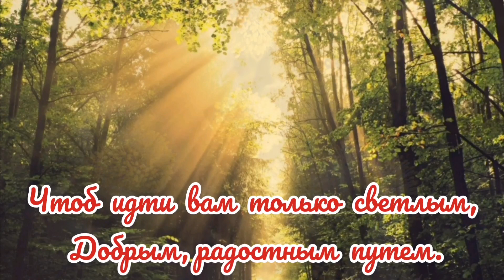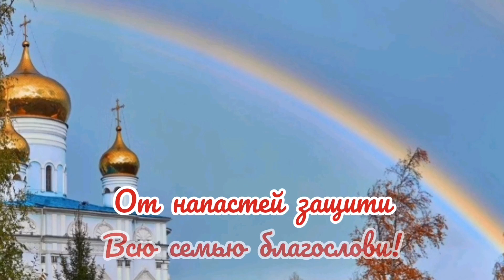Вербное Воскресенье. Красивое поздравление с Вербным Воскресеньем.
Вербное воскресенье — христианский праздник, посвященный торжественному входу Иисуса Христа в Иерусалим, положившему начало его крестных страданий.

Над красивой песней работали: Мария Титова (вокал), Пенкин (слова, мелодия, вокал), С. Протасов (арнж), А.Шишкина (слова), Т. Подольская (слова). Большое вам спасибо за шикарную песню. 👏👏👏

Seo: вербное воскресенье, с вербным воскресеньем, поздравление с вербным воскресеньем, красивое поздравление с вербным воскресеньем, верба, красивое поздравление, праздник вербное воскресенье, вербное воскресенье 2022, вербное, вербное воскресенье поздравление, вербное воскресение, с вербным воскресеньем открытки, музыкальная открытка с вербным воскресеньем, с вербным, поздравить с вербным воскресеньем, видео открытка с вербным воскресеньем, открытка с вербным воскресеньем, поздравления с вербным воскресеньем, поздравить с вербным воскресением, красивое поздравление на вербное воскресенье, скачать красивое видео поздравление, вербное воскресенье поздравления, вербное воскресенье открытка, поздравления с вербным воскресением, с вербным воскресеньем поздравления, красивая видео открытка с вербным воскресеньем, пожелание с вербным воскресеньем, вербное воскресенье песня, музыкальное поздравление с вербным воскресеньем, с праздником вербное воскресенье, вербное воскресенье музыкальная открытка